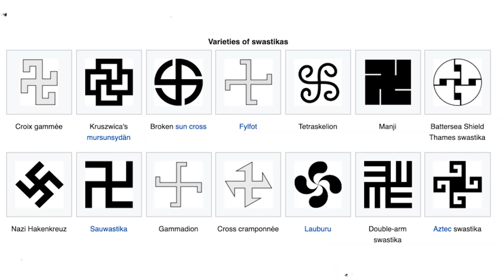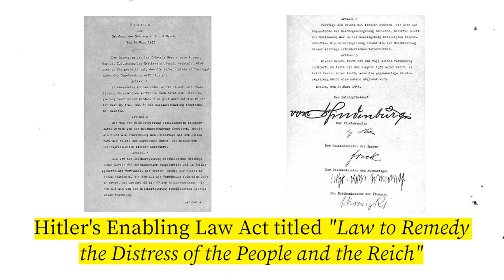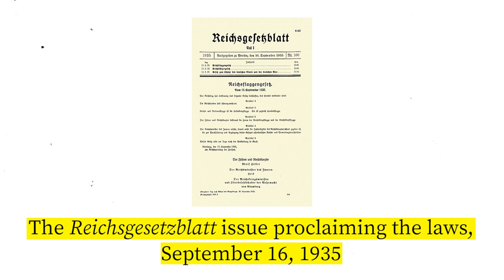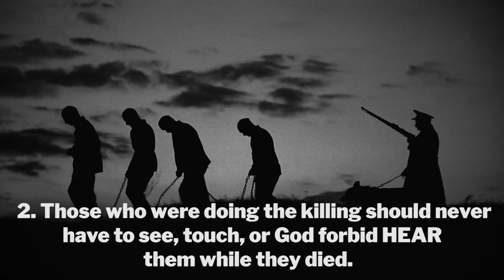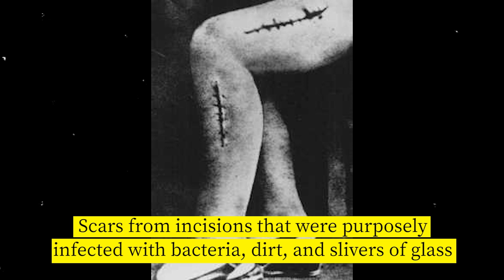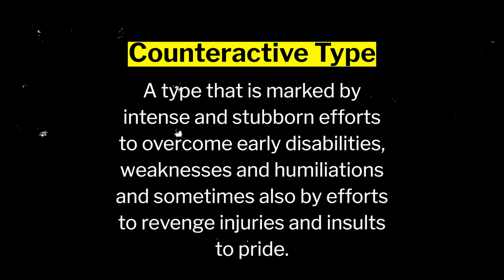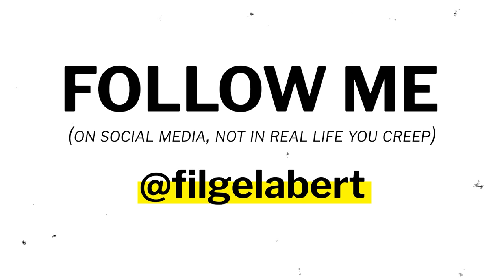How cruel was Adolf Hitler?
Adolf Hitler will always be associated with the cruel and powerful Nazi regime and their devastating killing methods during WWII.

In this history educational documentary, we glance over some of the Nazi party's most painful methods they used to eradicate over 2/3 of the Jewish population and 5 million other people.

Hi, my name is Fil. I make videos on ways to become a better human being and share them on the internet.

𝐒𝐨𝐮𝐫𝐜𝐞𝐬
Sensation-seeking: Dopaminergic modulation and risk for psychopathology